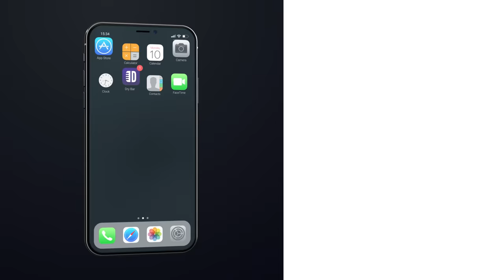I Don’t Run. Danny Johnson - Full Special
Did you enjoy this full comedy special from Danny Johnson? If you did, then chances are you'll enjoy our other Dry Bar Comedy Specials as well, and you can watch them for free right now on the Dry Bar Comedy App. The App is free to download and is available on all Android and iOS devices.